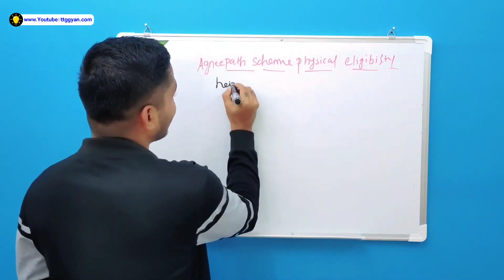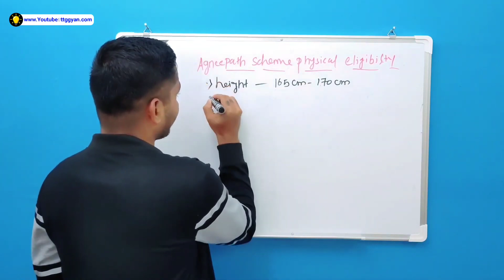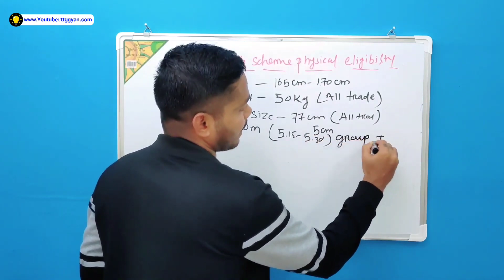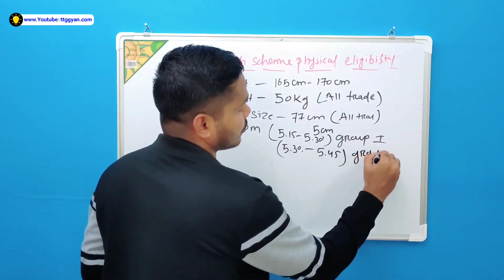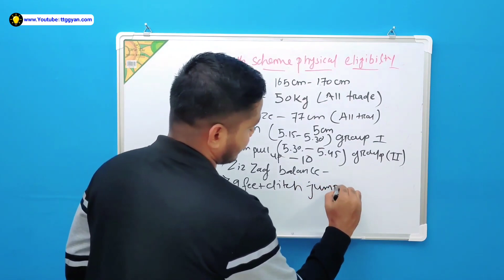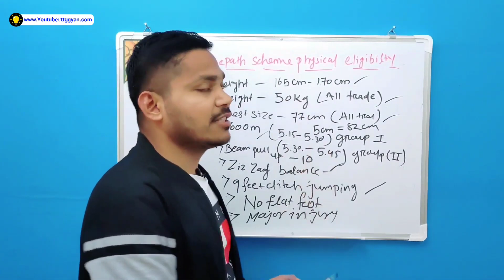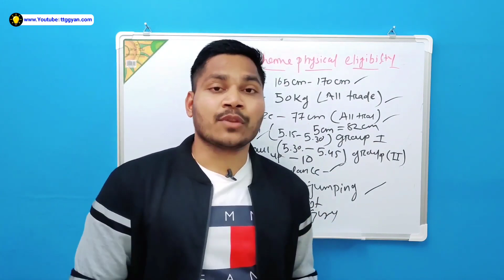Army Agniveer Physical test Details || 🔥 आर्मी फिजिकल टेस्ट में क्या कया होगा | Agniveer eligibility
About this video:
Indian Army Agniveer Physical Test Eligibility Criteria: A Complete Guide

In this video, we delve into the essential details of the Indian Army Agniveer Physical Test Eligibility Criteria. If you aspire to join the esteemed ranks of the Indian Army and serve your nation with pride, understanding the physical requirements is crucial.

We cover the various aspects evaluated during the Agniveer Physical Test, including height, weight, chest measurement, running, push-ups, sit-ups, and more.

Don't miss out on this comprehensive guide that provides the information you need to know before taking the leap towards your dream career in the Indian Army.

🎽ARMY T-SHIRT
👖ARMY PANT
👟RUN SHOES
⌚ARMY WATCH

Write your questions, suggestions, feedback to 'comment section...

So,
Keep watching
Keep sharing
Keep Loving